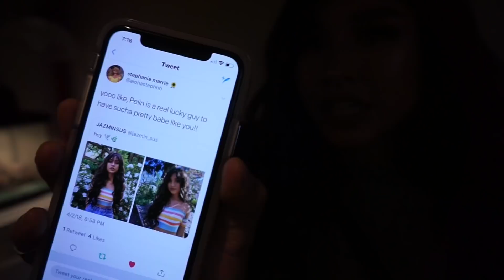surprising my long distance boyfriend at his house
whaaaaaaaaaT HI

˗ˏˋ follow me ˊˎ˗

✧ s n a p c h a t : jazminsus

THAT FUCKING THUMBNAIL TOOK HOURS TO CREATE SMH